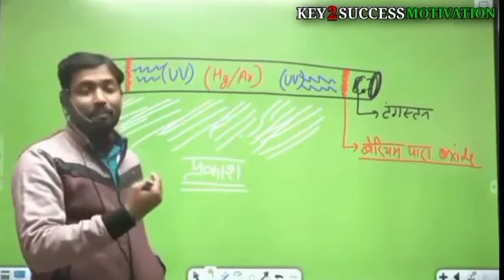लड़की मार धार वाला लड़का नहीं खो जती है |by Khan sir |@Shashi kant Jesus Motivational Video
Motivational video  @shashi Kant Jesus Motivational Video